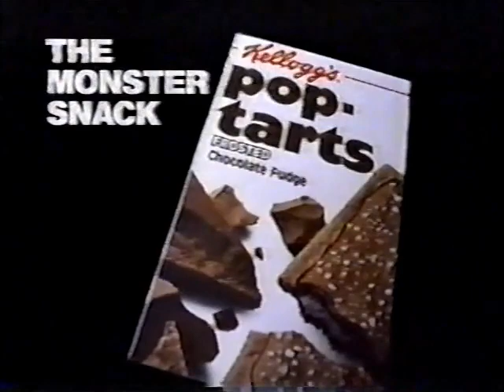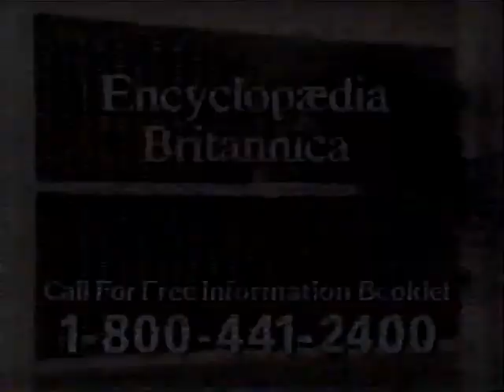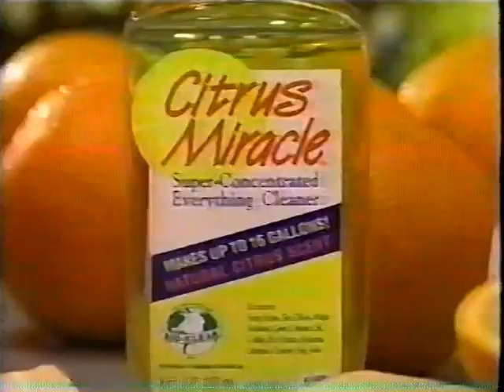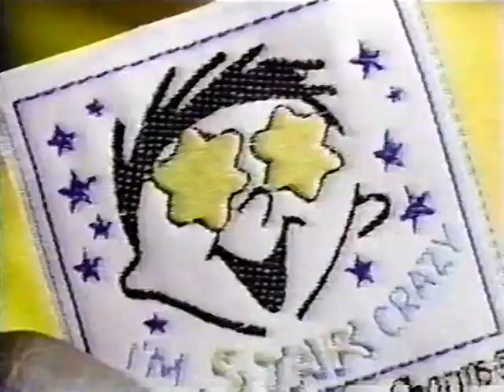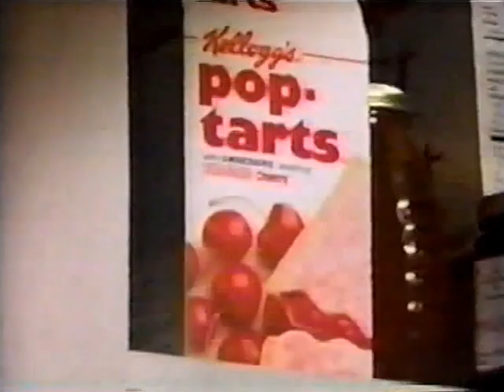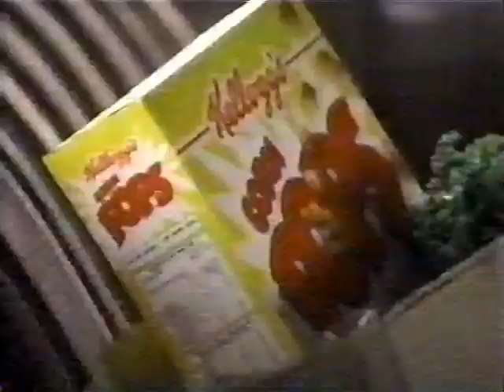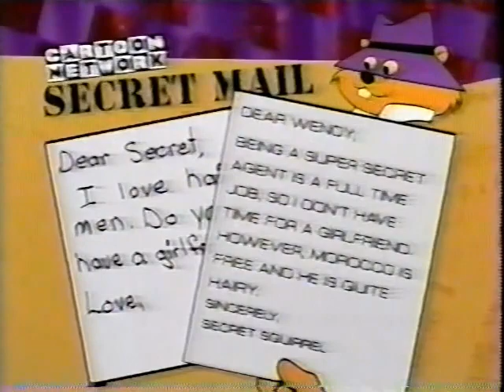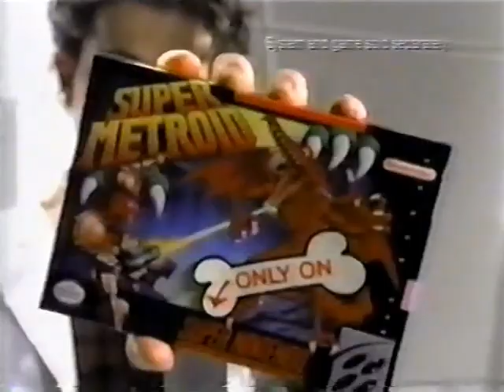(May, 1994) Cartoon Network Commercials that aired during Josie and the Pussycats [1]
Commercials that aired during 5 different episodes of 'Josie and the Pussycats' on Cartoon Network in May, 1994.